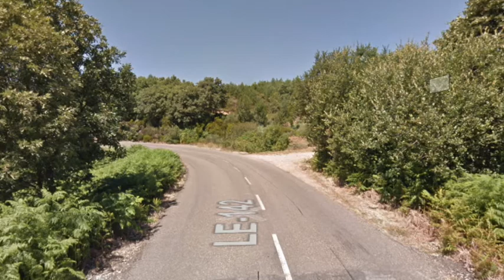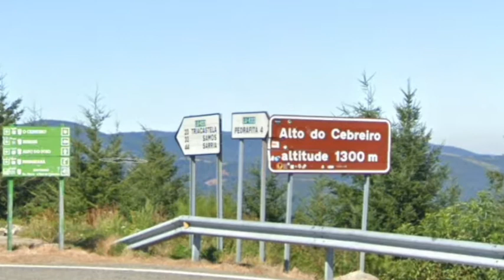13 14 y 15 sep CAMINO SANTIAGO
Etapas
7 Astorga - Ponferrada
8 Ponferrada - O cebreiro
9 O cebreiro - Portomarin